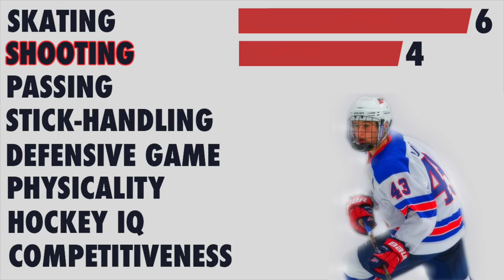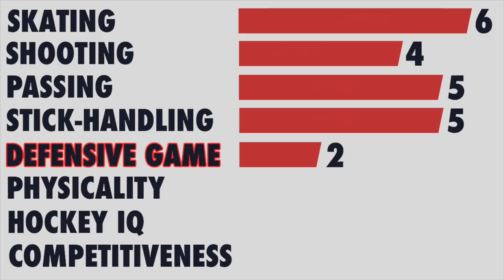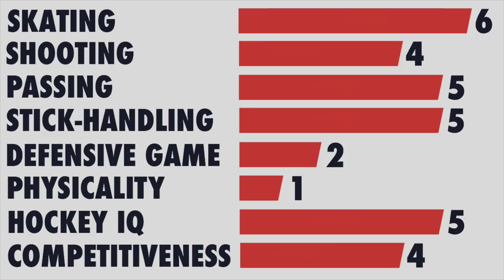JACK HUGHES SCOUTING REPORT - 2019 NHL DRAFT TOP PROSPECTS w/ Highlights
Here is my scouting report on USNTDP center Jack Hughes. What do you think of the american foward ? I would love to hear your opinion !

Jack Hughes, Quinn Hughes, Michigan, Alex Turcotte, C
Alex Newhook
Bowen Byram
Kyrbie Dach
Anttoni Honka
Peyton Krebs
Dylan Cozens
Arthur kaliyev
Simon Holmström
Trevor Zegras
Raphael Lavoie
Jakob Pelletier
Cole Caufield
Ryan Suzuki
Cam York
Maxim Cajkovik
Blake Murray
Mattew Robertson
Nolan Foote
Victor Soderstrom
Tobias Björnfot
Matthew Boldy
Albin Grewe
Marshall Warren
Samuel Poulin
Pavel Dorofeyev
Dmitri Sheshin
Alex Vlasic
Nils Höglander
Valentin Nussbaumer
Dustin Wolf
Michael Vukojevic
Mikko Kokkonen
Brett Budgell
Drew Helleson
Henry Thrun
Artemi Knyazev
Case McCarthy
Colten Ellis
Spencer Knight
Brady Meyer
Mike Koster
Nicholas Robertson
Danill Gutik
Xavier Simoneau
Deniil Antropov
Nikita Alexandrov
Sasha Mutala
Yaroslav Likhachyov
Dillon Hamaliuk
Yegor Spiridonov
Luke Toporowski
Nikola Pasic
Henri Nikkanen
Josh Williams
Vladimir Alistrov
Nikita Okhotyuk Xavier Parent Simon Lundmark John Beecher Graeme Clarke Anthony Romano Lev Starikov Vasili Podkolzin Jamieson Rees Kaedan Korczak
Robert Mastrosimone Massimo Rizzo Lucas Edmonds Michael Mancinelli Phillip Tomasino Danny Weight Judd Caufield Tag Bertuzzi Phillip Tomasino
Koby Morrisseau Logan Barlage Ethan Keppen Max Wahlgren
Joel Wahlgren Joe Carroll Owen Lindmark Ryder Donovan Elmer Soderblom Ben Brinkman Albert Johansson John Farinacci Mason Primeau Koby Morrisseau Hugo Alnefelt Jarrett Baker Taylor Gauthier Nathan Allensen Keaton Mastrodonato Logan Barlage Leevi Aaltonen Livari Rasanen Andrew Perrott Jackson van de Leest Bobby Brink Alex Beaucage Thomas Harley Michael Gildon Niklas Norman Philip Broberg Alexander Popovic Shane Lavelle Boston Bilous Brooklyn Kamikov Alexander Gordin Gabriel Denis Matteus Persson Cody Morgan Alexandre Joncas Vojtech Strondala Karl Henriksson Nathan Legaré Christopher Merisier-Ortiz Oscar Bjerselius Wilson Johansson Mikhail Abramov Filiph Astrom Ville heinola Wiljami Myllyla Martin Hugo Has Arvid Costmar
Alfred Barkhlund Oleg Zaitsev Danil Bashkirov Yegor Afanasyev Samuel Bolduc Matias Maccelli Travis Treloar Maxence Guénette Albin Olofsson Chase Sakic Tomas Pelletier Jonathan Lemieux Matvei Guskov Vladislav Kolyachonok Harrison Blaisdell